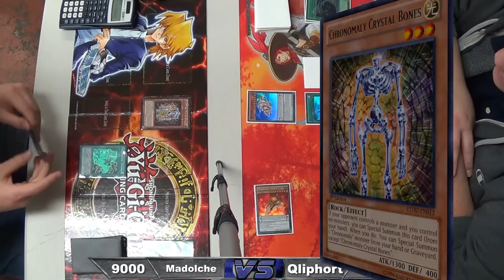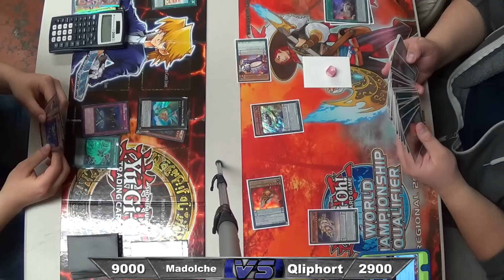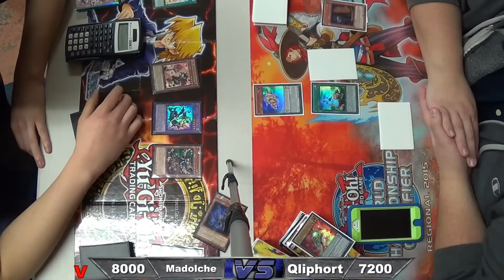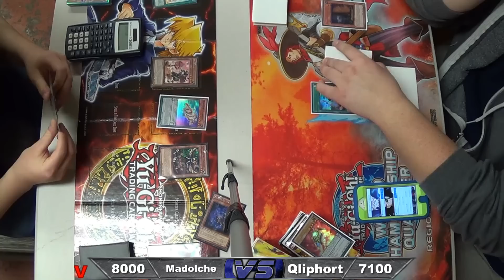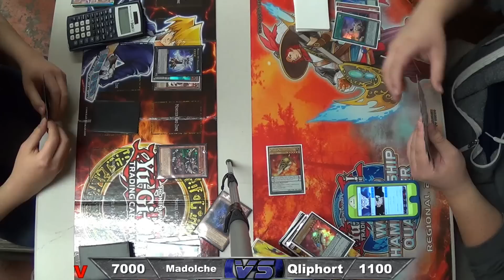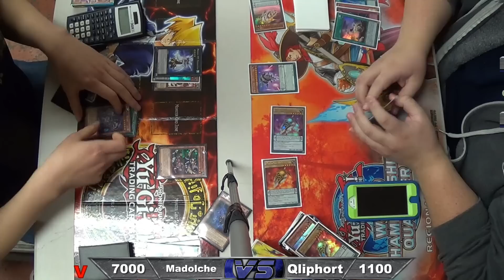Madolche Shaddoll vs Qliphort Tournament Match